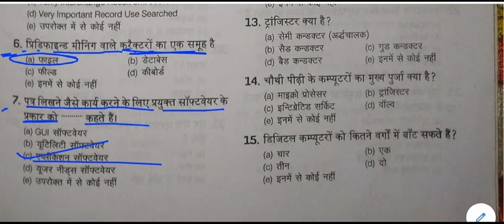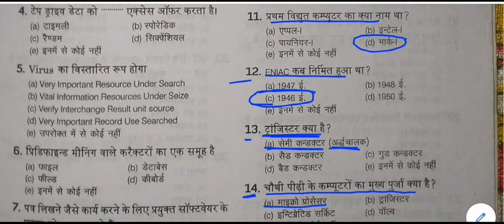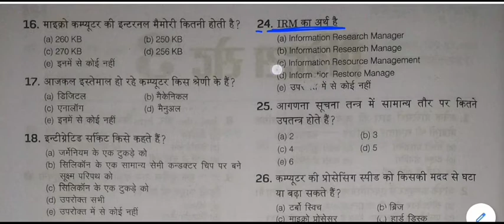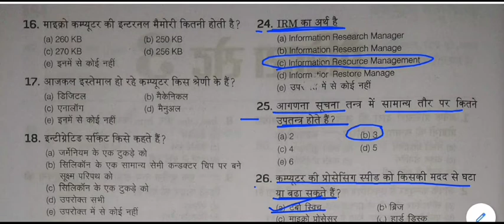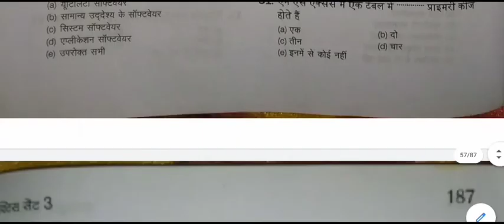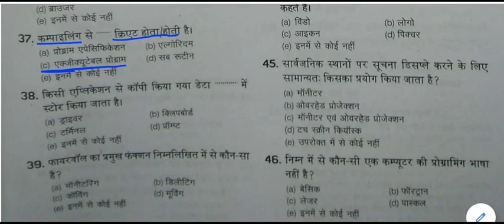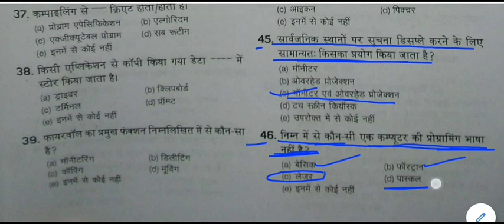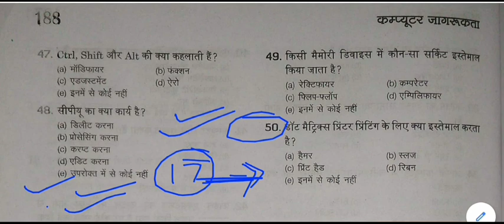Computer General Knowledge Quiz || Computer gk Mock Test -16